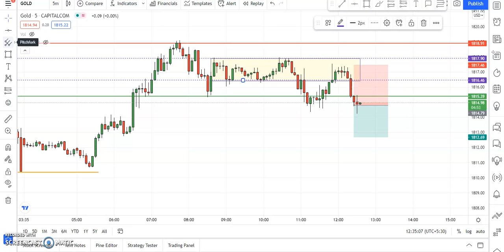Gold Analysis 20 July 2021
Analysis of Gold on Zerodha.
*Bad audio, please use earphones*

These videos express my opinions and are  for entertainment only.